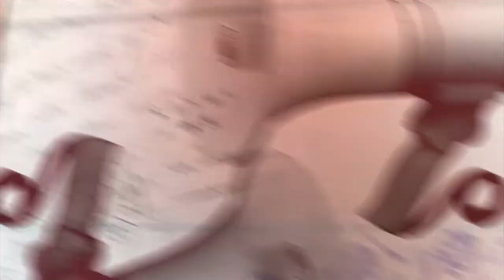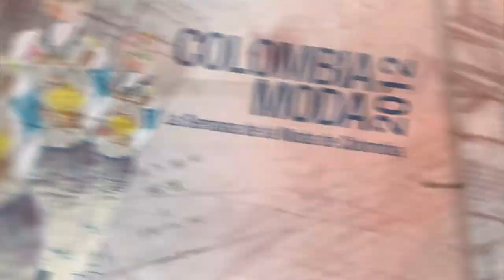Lic accesorios tejidos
Caminando por Colombiamoda nos encontramos al Checo Acosta quien se encuentra en la feria promocionando Lic, la marca de accesorios tejidos de su esposa Yazmín Tobón, con ellos hablamos sobre su empresa, la tecnología que utilizan y cómo están viviendo la feria de la moda.